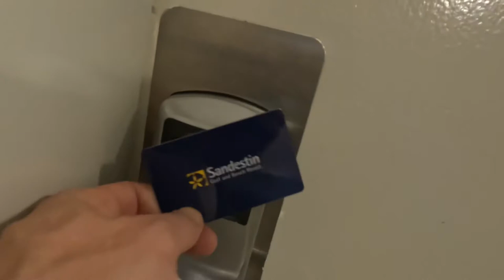David Michael Haley Episode 3 : Travel Day. Destin, Florida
Part 1 of Destin Florida Adventure